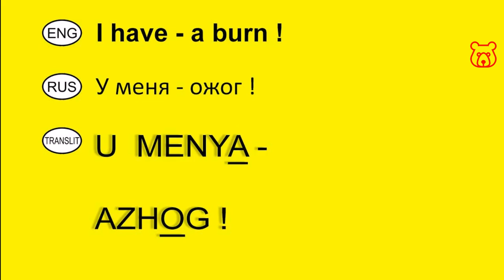How to say in Russian 'I have a BURN' (calling Ambulance / ER). Vocabulary for travelers.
( I HAVE ) a BURN /
( U MENYA ) AZHOG /
( У МЕНЯ ) ОЖОГ !

IMPORTANT!
If your injuries are badly and you need an ambulance immediately, don't waste time for calling the police or fire service!
VERY IMPORTANT !!!

Welcome!